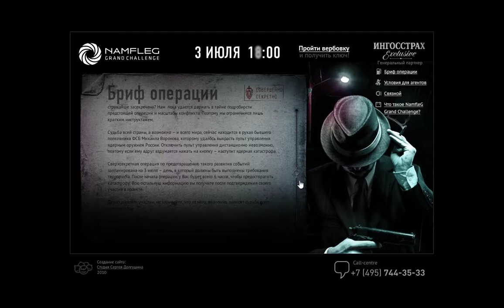site Namfleg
flash site animation&code&effects
design by Sergey Dolgushin
year 2009